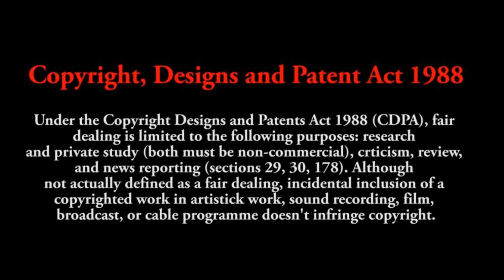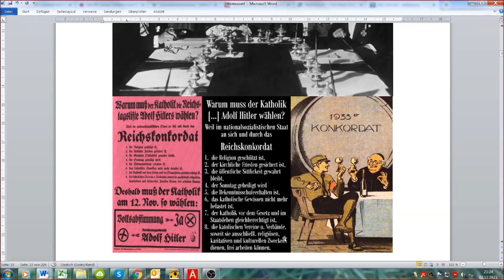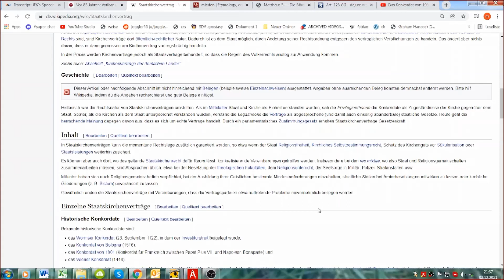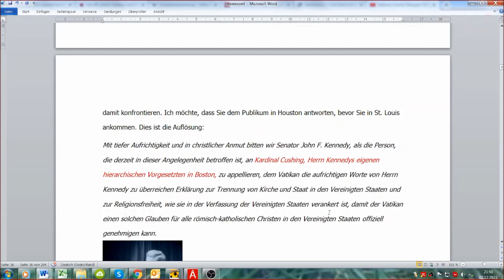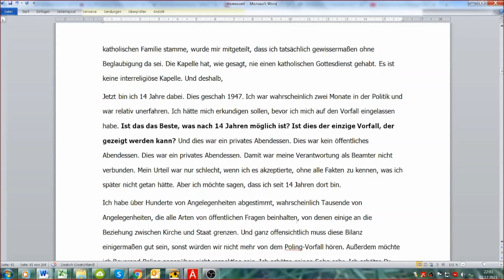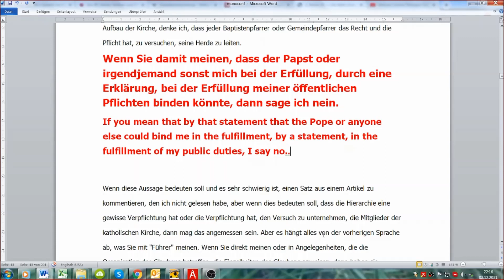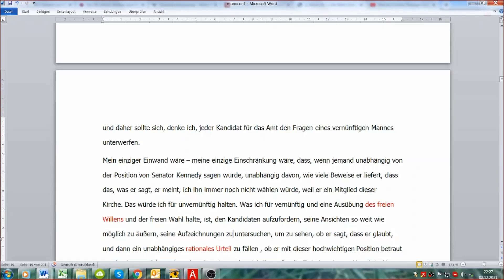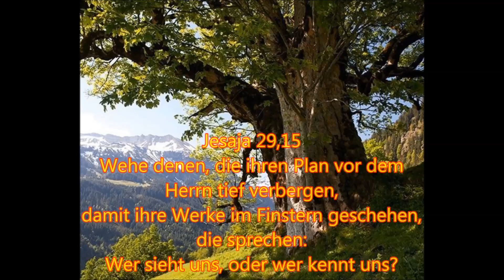Verschwörungen Teil 11: Kennedys Wahlkampfrede - Geistige Vorbehalte